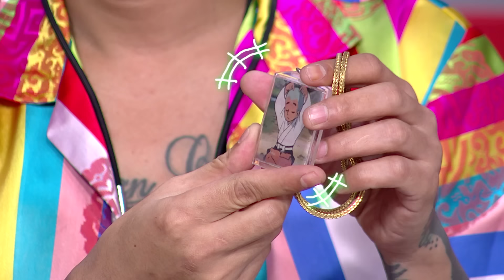เซียนแจ๊สท่าพระจันทร์ | เฮฮาหน้าร้าน | บริษัทฮาไม่จำกัด (มหาชน) | EP.87 | 6 ก.ค. 62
ฉากเฮฮาหน้าร้าน : ตอน เซียนแจ๊สท่าพระจันทร์
รวมตัวเซียนชื่อดัง มาอวดของดีของขลัง
จากวัดดีวัดดัง พุทธคุณ อิทธิฤทธิ์ ปาฏิหารย์เพียบ 🙏🏻